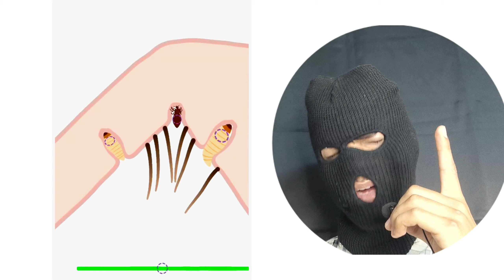Help Me #2 | खाक के बाल 🤢🤢🤢 | Funny Gamming | Tricky Puzzle